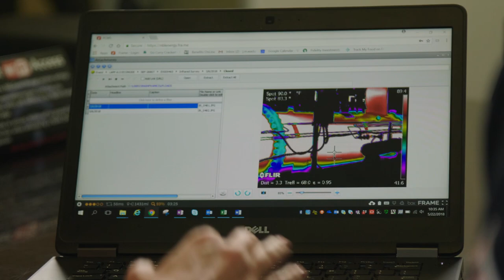Noble Neighbor: Air Quality - Leak Detection and Repair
We have a team of trained technicians that monitor and inspect our production facilities and well sites with infrared cameras equipped with advanced thermal imaging technology to detect emissions leaks that cannot be seen with the naked eye. If emission leaks are detected, our skilled technicians are equipped to repair most of them on the spot.